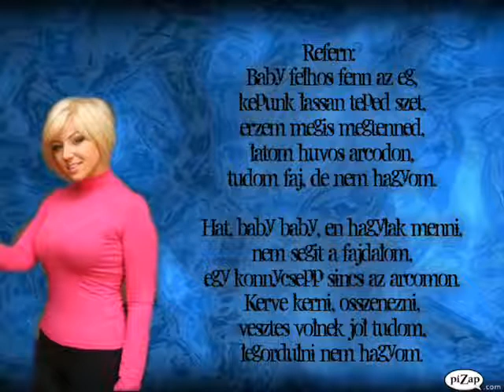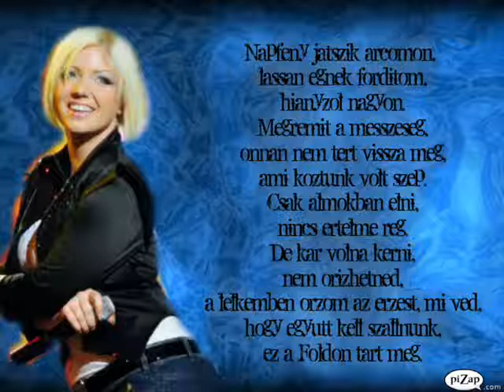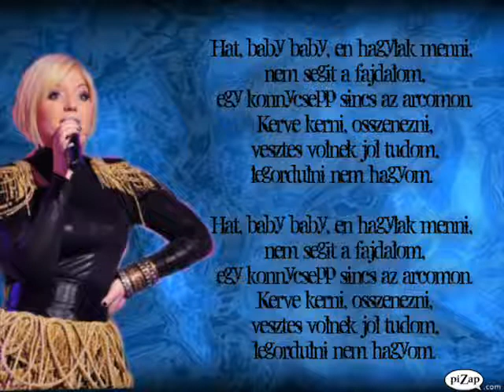Tolvaj Renata Hagylak menni